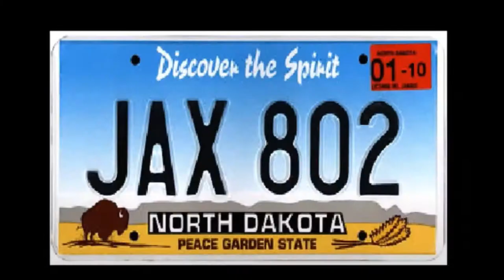JOHN WILKER AND THE SIMPLEST BIZ HAVE DONE IT AGAIN! GAME CHANGER!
JOHN WILKER AND THE SIMPLEST BIZ HAVE DONE IT AGAIN! GAME CHANGER! Questions? Call "G" at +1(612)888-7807

So, how would you like to take advantage of a $Billion Dollar a Day Industry and start leveraging ASSETS instead of TIME?

Welcome to the NEW GAME CHANGER.

Sexy? Nope.

Profitable? ABSOLUTELY!

Don’t worry, they’ll show you how to set it all up and a full understanding on the Business and how to make a FULL TIME living, working about 3 to 5 hours a WEEK.

And... They have a DONE FOR YOU Option! No Brainer!

business owners how to work the Business and start making money from your phone or computer.

You can enter the market and start your Business right from your phone.

100% value and ZERO fluff.